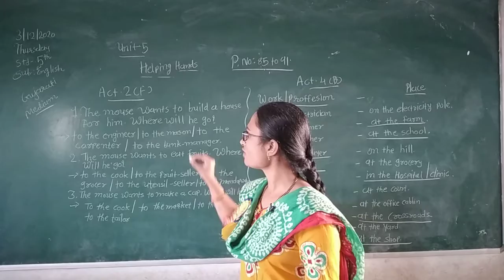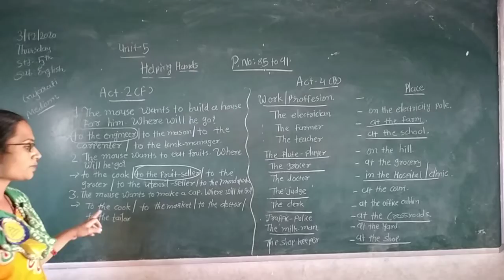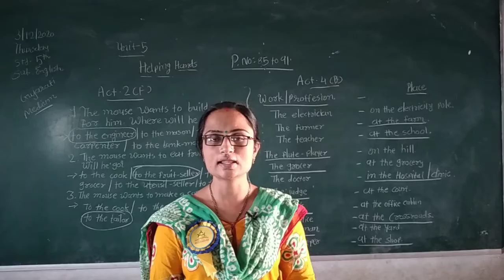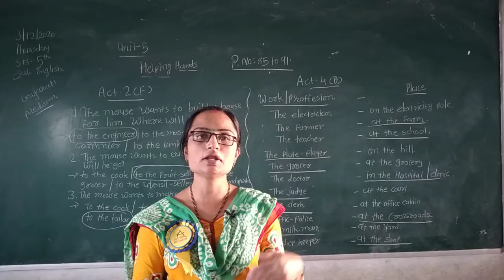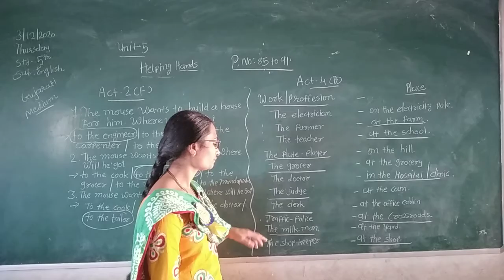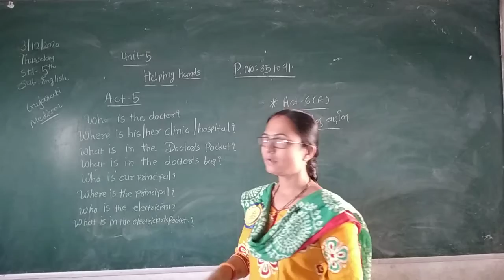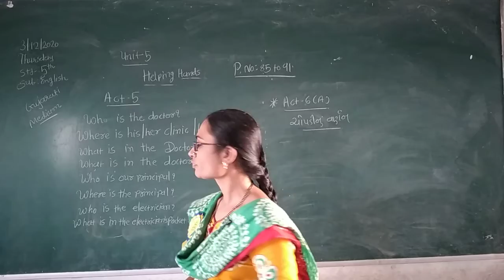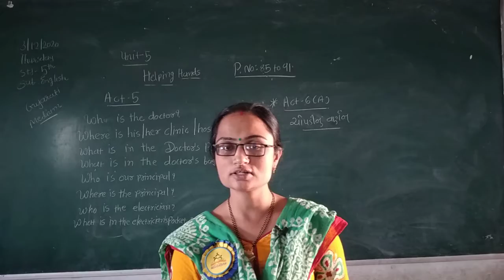STD 5 GUJARATI MEDIUM SUB ENGLISH CH 5 HELPING HANDS PART 3